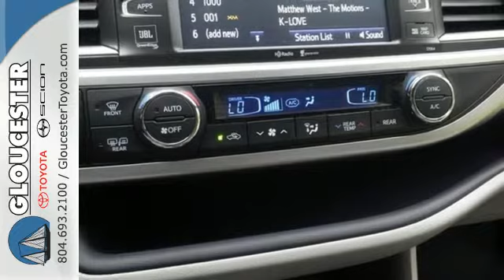2015 Toyota Highlander Gloucester VA Newport-News, VA #6201 - SOLD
Year: 2015
Make: Toyota
Model: Highlander
Trim: 6 Speed Shiftable Automatic
Engine: 6 Cylinder
Transmission: 6 Speed Shiftable Automatic
Color: Shoreline Blue Pearl
Interior: Ash Perf Lth
Stock #: 6201
VIN: 5TDDKRFH4FS083421

Address:
6357 George Washington Memorial HWY